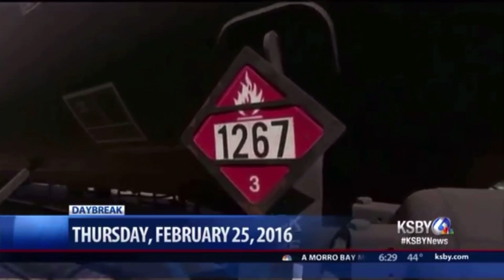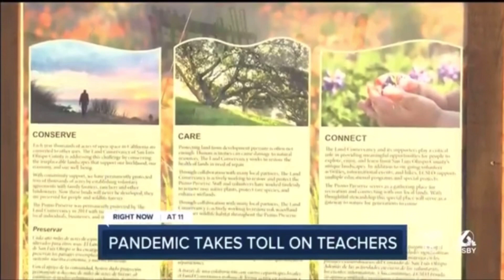KSBY news opens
Happy New(s) Year! I bring to you my first new and original compilation as a way of celebrating.

The following are opens from KSBY in San Luis Obispo from 1986 onward.

Here is what you can find in this compilation:
0:00 - KSBY Station ID (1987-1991)
0:05 - “KSBY News Update” intro (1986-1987)
0:23 - “Action News” 11pm intro (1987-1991)
0:43 - “Action News 6” 5pm and 6pm intros (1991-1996)
1:21 - “KSBY 6 Action News Update at 11.00” intro (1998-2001)
1:42 - “KSBY 6 Action News” “Daybreak,” 5pm, 6pm and “Update at Eleven” intros (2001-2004)
3:47 - “Action News” “Daybreak,” 6pm, 11pm and rejoin intros (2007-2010)
5:37 - “KSBY News” “Daybreak,” 5pm, 6pm and 11pm intros (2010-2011)
6:28 - “KSBY News” “Daybreak” (5am and 6am), 6pm and 11pm intros (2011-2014)
7:18 - “KSBY News” “Daybreak,” generic and breaking news intros (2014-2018)
8:35 - “KSBY News” “Daybreak,” generic and breaking news intros (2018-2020)
10:39 - “KSBY News” “Daybreak” and generic intros (2020-present)
12:14 - KSBY Station ID (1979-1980)